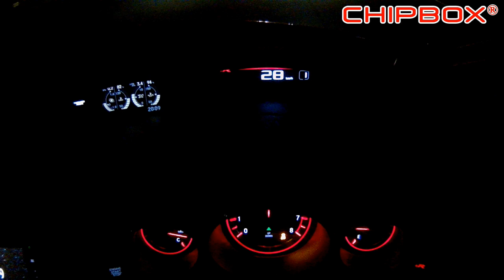2016 Honda Civic Type R (CHIPBOX®) VS Golf 7 R (CHIPBOX®)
After extensive testing on the 2016 Honda Civic Type R with our advanced CHIPBOX® Performance Module we achieved astonishing results! The Honda achieved a maximum of 217.7kW & 393Nm on the dynamo-meter in standard form.

After fitting the CHIPBOX® Performance Module we achieved a maximum of 251kW & 460Nm. The video speaks for itself, with the weight advantage in the Honda by almost 112Kg lighter than the Golf, it certainly has the advantage from a rolling start

In South Africa the Golf 7 R has been detuned to 206kW from the standard 221kW due to our climate and fuel conditions.

With our highly advanced vehicle specific chip technology and specific vehicle mapping comes safe, reliable power, without extracting maximum performance for everyday use.

In this video the Golf has a cat-back exhaust system which was fitted only for sound, the performance figures achieved with the exhaust were exactly the same as without it.

Please note that the results in this video happened on a particular day with different vehicles and conditions. Results may differ subject to vehicles condition and response.

CHIPBOX ® Tried! Tested! Proven!
Performance module for turbo petrol/diesel engines.